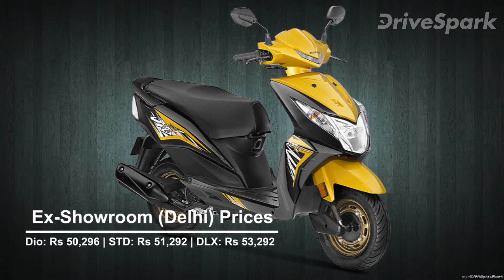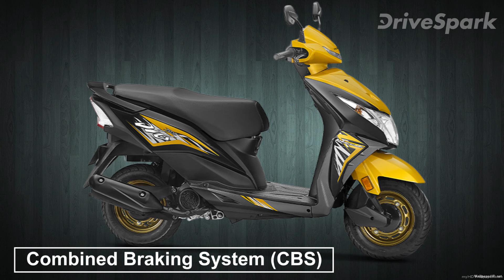2018 హోండా డియో స్కూటర్ విడుదల: ధర, ఇంజన్ మరియు ఫీచర్లు - Telugu DriveSpark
2018 హోండా డియో విపణిలోకి విడుదలయ్యింది. హోండా టూ వీలర్స్ దేశీయ స్కూటర్ల విపణిలోకి నూతన 2018 ఎడిషన్ డియో స్కూటర్‌ను పలు రకాల అప్‌డేట్స్‌తో ప్రవేశపెట్టింది. నూతన కలర్ అప్‌డేట్స్ మరియు ఫీచర్లతో వచ్చిన 2018 హోండా డియో ప్రారంభ ధర రూ. 50,296 లు ఎక్స్-షోరూమ్(ఢిల్లీ)గా ఉంది. 2018 హోండా డియో బేస్ వేరియంట్ ధర రూ. 50,296 లు మరియు హోండా డియో ఎస్‌టిడి వేరియంట్ ధర రూ. 51,292 లు అఏదే విధంగా హోండా డియో డిఎల్ఎక్స్ వేరియంట్ ధర రూ. 53,292 లు. అన్ని ధరలు ఎక్స్-షోరూమ్(ఢిల్లీ)గా ఇవ్వబడ్డాయి.